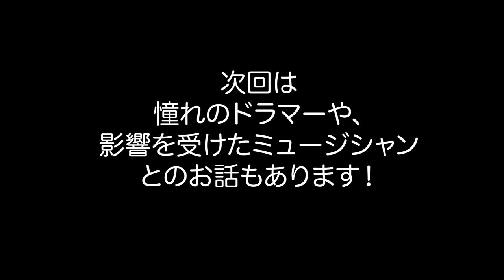対談01 ジャズを始めたきっかけ？【ジャズドラム対談】大坂昌彦 柴田亮 黒田和良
僕の音楽メンターでもあり、大先輩の大坂昌彦さん
後輩であり、今東京で大活躍の柴田亮くん
非常に気のあう３人で色々お話ししてみました
今回は第一弾です！
ジャズを始めたきっかけについてお話ししました！

【参考サイト】
大坂昌彦youtubeちゃんねる

【ジャズドラム対談】
対談01　ジャズを始めたきっかけ？
大坂昌彦　柴田亮　黒田和良